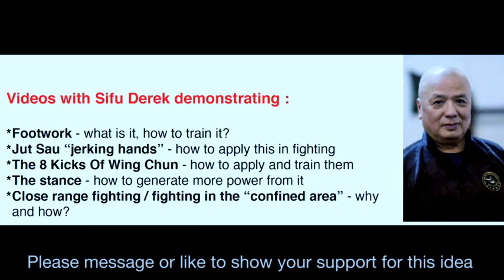Sifu Derek Fung's Wing Chun Story - Part 1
Here at last in his own words, is the story of my own sifu, Mr Derek Fung's Wing Chun journey over more than 60 years, from his time as a teenager training under Mr Yip Man in Hong Kong in the 1950s until today.
He has dedicated his whole life to selflessly teaching and passing on his knowledge and skills, which is why I am now asking for your help to give him some long overdue recognition and reward (if you watch through until 38:52, you will see the surprise that I am working on for Sifu Derek, and how it will benefit you too).
So for the first time, I am asking all those who watch and enjoyed my videos, and all those that are interested in Wing Chun to please show your support